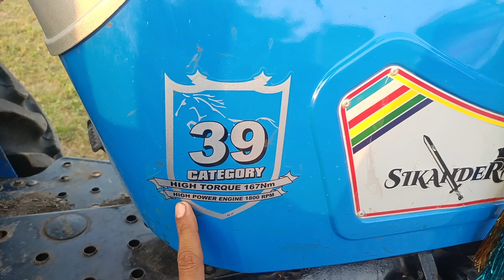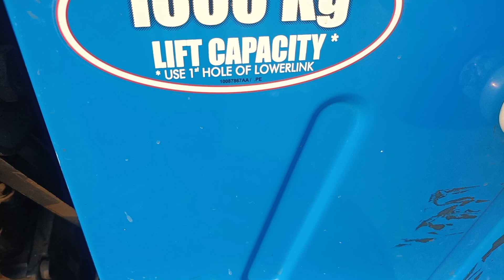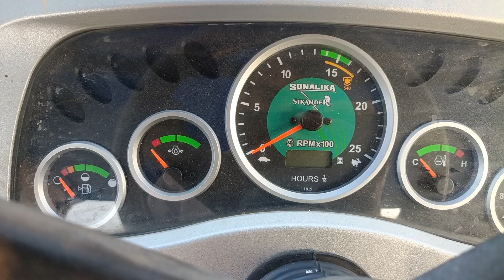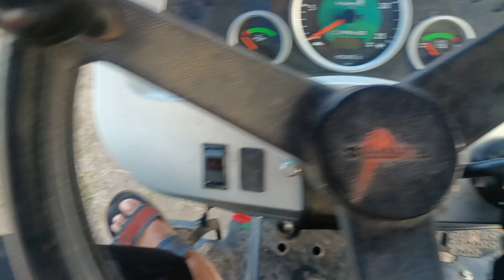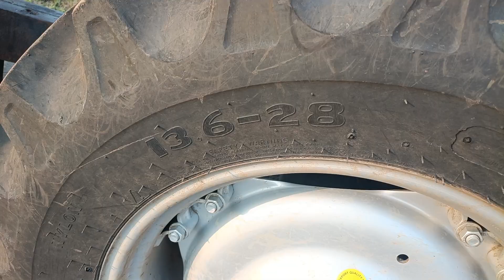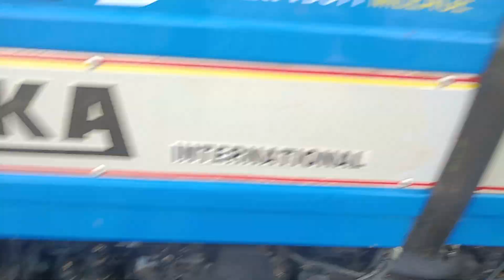sonalikadi35 newsonalika2024model sonicthehedgehog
Sonalikadi35